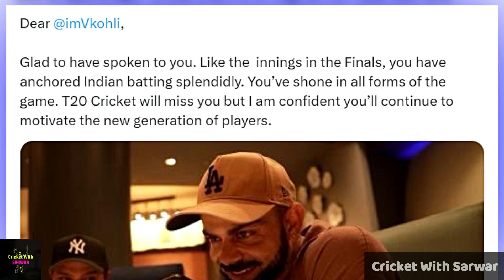PM Narendra Modi's SECRET TALK with Virat Kohli REVEALED! 😱🥵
virat kohli
virat kohli interview
virat kohli retirement interview
virat kohli retirement
virat kohli kapil sharma show
virat kohli movie trailer

indian team celebration after winning t20 world cup 2024